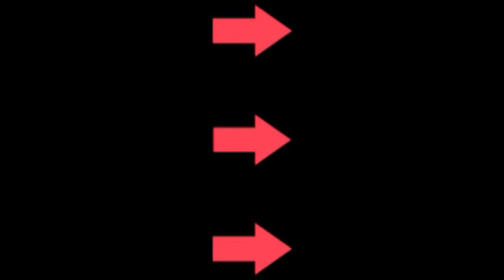TIKTOK GREEN SCREEN ELEMENT STICKER FREE DOWNLOAD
AmanatAgung.com - AmanatAgung membagikan FreeDownload Ini adalah effect animasi GreenScreen (atau blue screen) adalah tirai atau layar berwarna hijau (atau biru) yang digunakan sebagai latar belakang dalam proses pembuatan film atau praktek komunikasi visual lainnya.

Tujuan digunakannya green screen sendiri adalah untuk memudahkan proses penyuntingan yakni dengan menambahkan latar belakang, karakter, atau gambar lain.